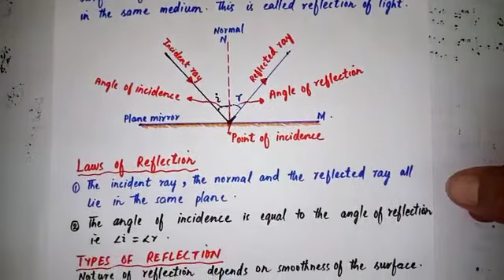Reflection of light | laws of reflection| Regular & irregular reflection | Matric part 1|urdu/hindi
This video is about reflection of light, its details, laws of reflection, and types of reflection ,regular reflection & irregular reflection